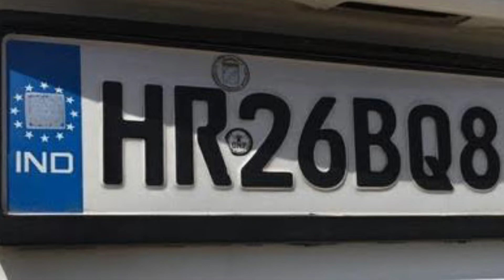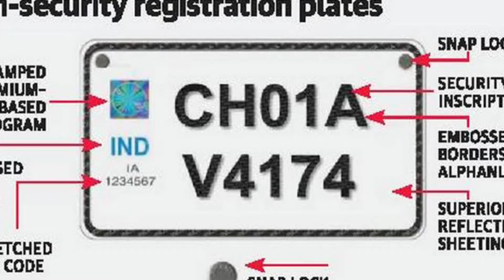गाड़ी के नंबर प्लेट पर IND का क्यों होता हैं 🤔।। What is IND on number plate ।। Amazing Facts - 18।।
अगर आप हमारे वीडियो को पसन्द करते हैं तो चैनल को subscribe ज़रूर कीजिए और साथ में बेल आइकॉन को दबा दिजिए ताकि आने वाली हर नोटिफिकेशन का वीडियो सबसे पहले आप तक पहुंच सके, धन्यवाद 🙏🙏।।

             ☑️ _______Fact Information YT_______☑️

➡️Helpfull & Informational YouTube video :- 🔥🔥

           ☑️ ________Fact Information YT_________☑️

        __________Tage For YouTube 😍___________

गाड़ीकेनंबरप्लेटपरINDकामतलबक्या होताहैं